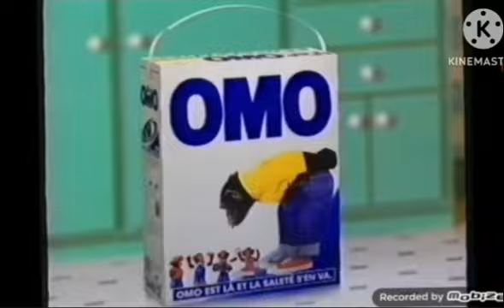omo effects (sponsored by preview 2)center